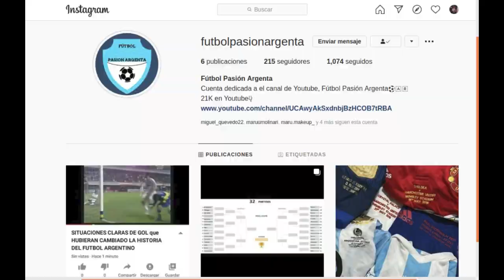TODAS las SELECCIONES de la CONCACAF y sus MAYORES LOGROS😱(Bien explicado)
👇 DALE A MOSTRAR MÁS 👇

🔹Espero que les guste la idea del video y lo apoyen con un like, que me ayuda muchisimo! Sí te gusta el fútbol argentino, pasate por mi canal que subo mucho contenido🔥🇦🇷